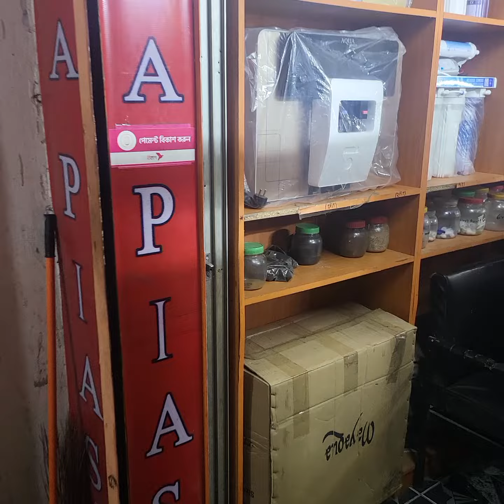aqua pias 8 years celebration 2022